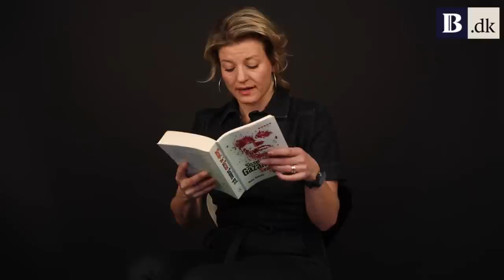Læsernes bogpris 2014: Sissel Jo Gazan